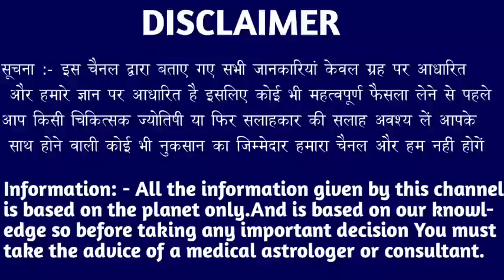कन्या राशि वालों 17, 18, 19, 20 अक्टूबर 2022 तीर कमान से निकल चुका है जल्दी देखो। Kanya Rashi